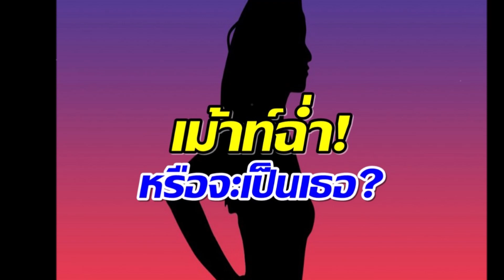อุ๊ย! วงในเผย นางเอกตัวมัม มูฟออนควงหนุ่ม โปรไฟล์เริศ หรือจะเป็นรักใหม่ไหม